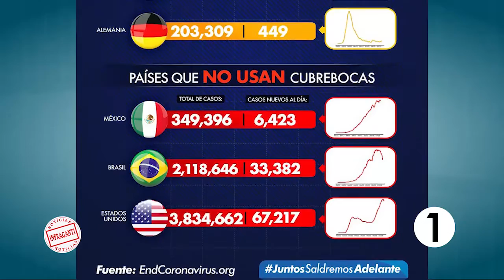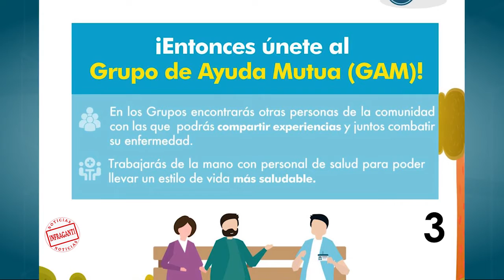Gobierno de Quintana Roo y Secretaria de marina atendieron arribazón de sargazo